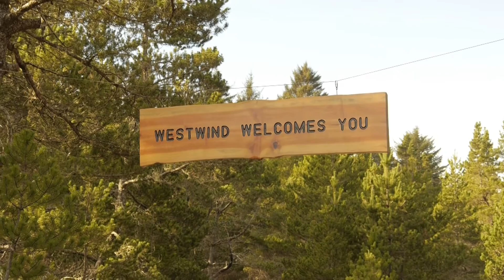Local Stewardship Course: January Term 2015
Thirteen Linfield College students didn’t just spend one day doing a community service project. They spent January Term in a wilderness sanctuary along the Oregon Coast, learning about environmental, social and personal stewardship by connecting with a specific place on physical, mental, emotional and spiritual levels. The place was Westwind, a 529-acre wilderness area at the base of Cascade Head, dedicated to connecting humans with ecological stewardship.